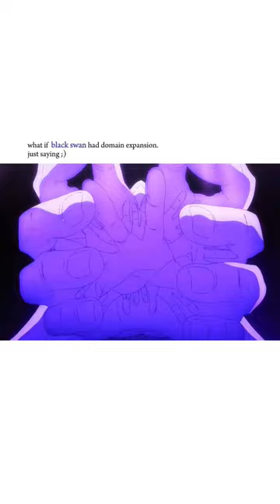black swan with the coolest Ult animation